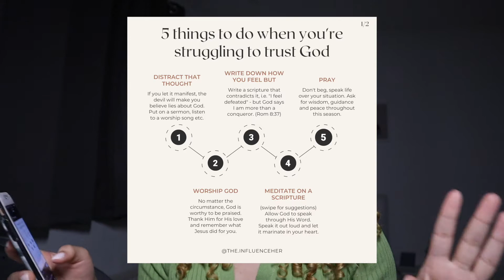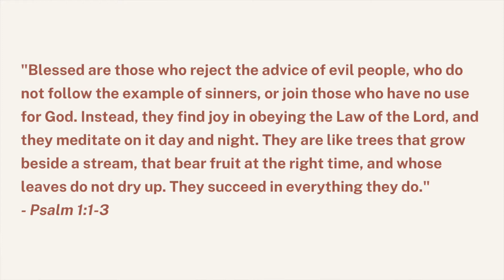what to do when you're struggling to trust God | spiritual warfare, resist temptation & the devil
In today's video, I give you some tips on what to do when you're struggling to trust God, how to grow in faith and resist temptation and the devil's LIES. Struggling to trust stems from negative thoughts, and those negative thoughts come directly from the devil. He doesn't want you to believe God's promises, His power, His love for you so he'll do anything to distract you from it. This may be in the form of doubt, anger at God or temptation to sin. But the best way to combat this is to get straight back into God's presence.

Reading the Bible the same way every time may be beneficial to some, but sometimes we need to spice it up and I pray this video gives you a new perspective on growing in your relationship with God, whilst keeping it Biblical.

Spiritual warfare isn't as scary or hard as you think it might be, with consistently getting in the Word and coming into agreement with God is enough to scare the devil away because he knows no matter how hard he tries, you'll always go back to The Father.

*** 1-1 Coaching with me ***
You'll get a FREE 30-minute trial session - no strings attached
(An official page for this will be made soon)

outro : Music by ninjoi. - Where Do I Go

resisting temptation,resisting temptations of sin,spiritual warfare,how to trust god completely,how to trust god in difficult times,how to trust god when everything is going wrong,how to trust God,how to do spiritual warfare the right way,how to grow in your faith,how to get closer to God,how to build a relationship with god,what to do when you cant feel gods presence,what to do when you cant feel god,morning routine with God,christian youtubers for girls